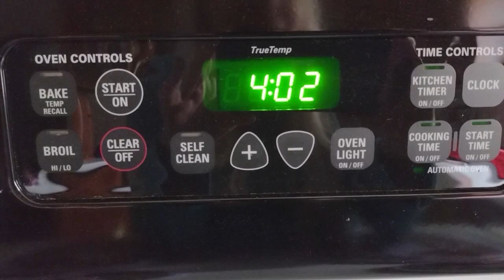10 MINUTES BETTER__MAY: *Sinko de Mayo*__DOUBLE OOPSIE! Clean & Declutter Laundry Sink/ collab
Making our homes better ten minutes at a time!
The 10 MINUTES BETTER team creates a great playlist of videos on the first Friday of every month. Join us for lots of motivation and inspiration.

May is "SINK-O DE MAYO." We are working on an area related to "sink."

I'm decluttering and cleaning my utility / laundry sink in the basement.

Stick around for my new decluttering poem: "WHAT D'YA DO?"

Thank you to all of the wonderful ladies who participate in 10 MINUTES BETTER. Please check out their channels:

Diana @dianasimplifies

Melesa @melesa

Jo @minimalzebra

Amanda Jane @MindyourMatters

Shara @AtHomewithSharaC

Katie @i.am.katiesanders

Vara @VaraVannerSimpleLiving

Sara @TheSilverLining22

Cindy @MidwestMomma17

Candace @thatcanadianmom

Jen @LiveLaughLovewithJen

My video schedule:
Tuesday's: Tiny Tidy Tuesday--open collab series
First Friday of the Month: 10 Minutes Better--open collab series

Join me as I continue clearing the clutter from my home. We can do it together.

And stick around to the end for another decluttering poem.

HAPPY DECLUTTERING!!!